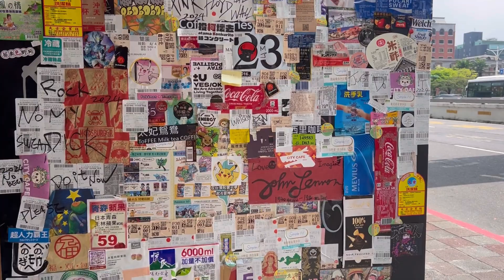DND 977: Exploring Taipei~